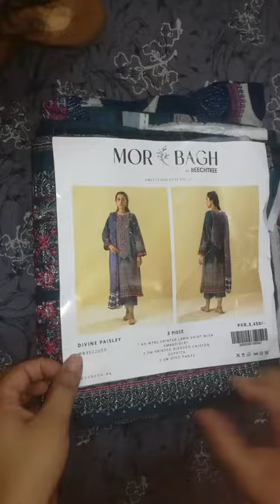Morbagh un boxing 2 summer sale lawn embroidered dresses